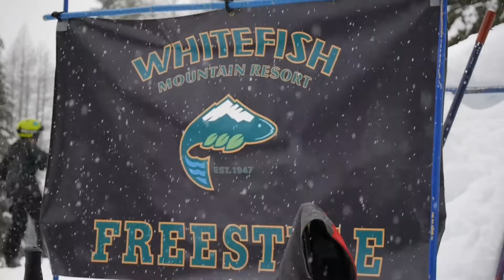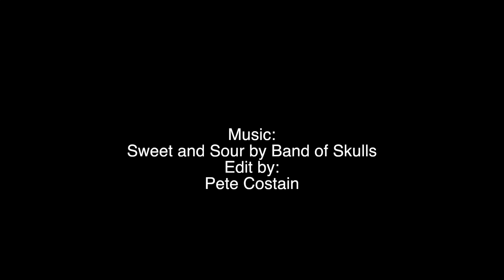Whitefish Mountain Resort Jump Hill Session 3/15/14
Good spring conditions for the WMR Freestyle Team with a special guest appearance by Adam Delorme and the Level 1 crew...